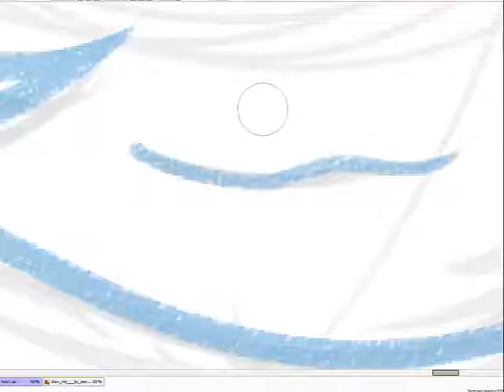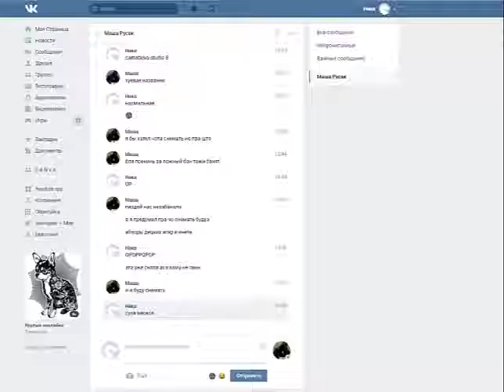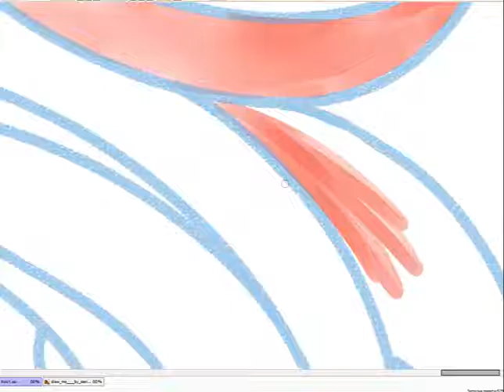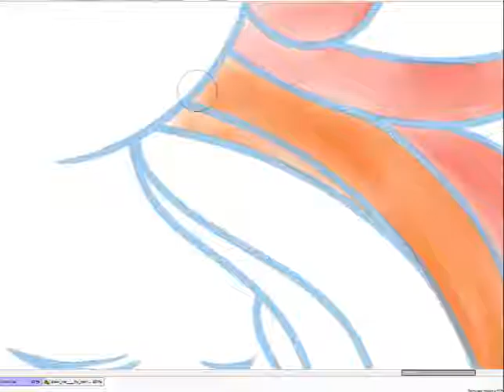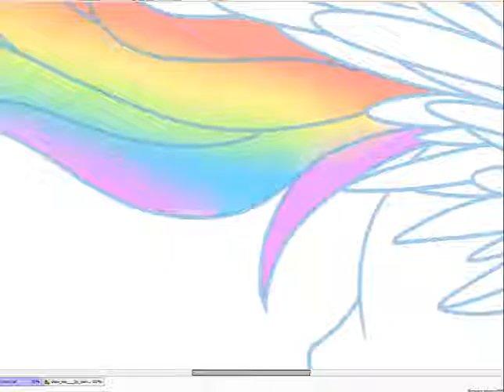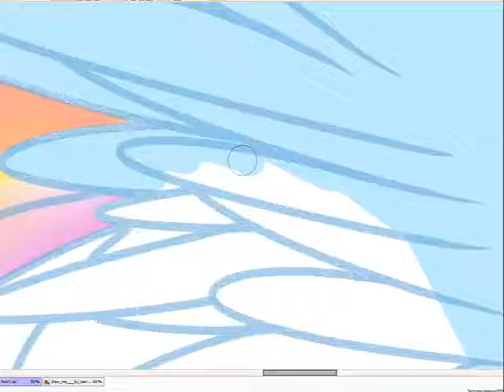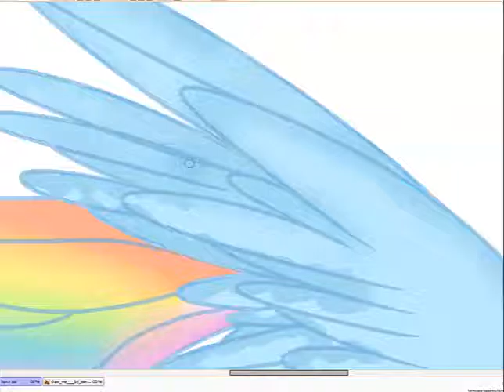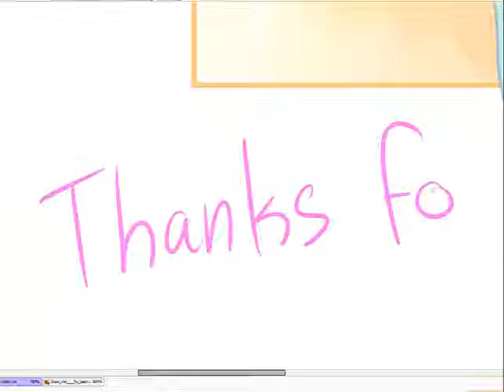Rainbow Dash Speedpaint | My Little Pony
If you wish to support financially